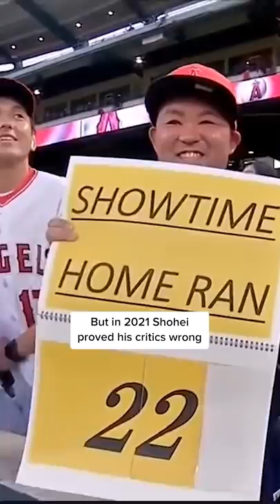The Greatest Athlete On The Planet 🌎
What Shohei Ohtani is doing in 2021 is equivalent to Patrick Mahomes winning the MVP as a QB and making the Pro-Bowl as a cornerback.